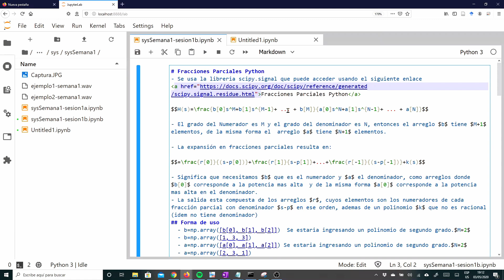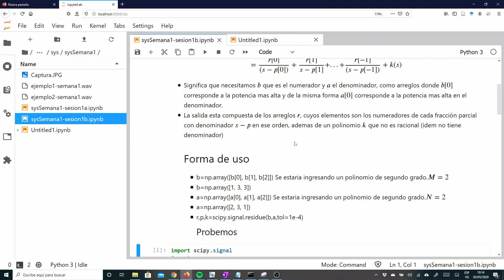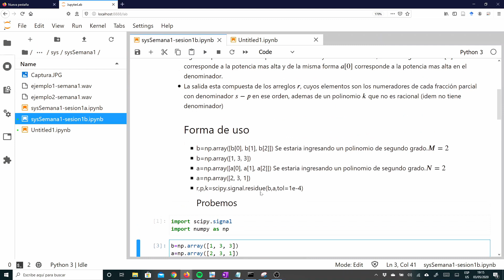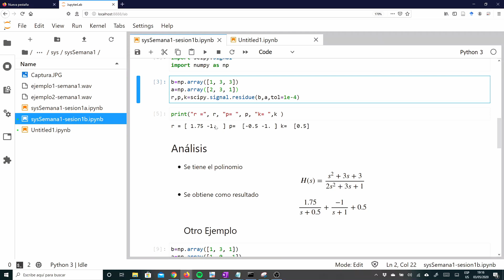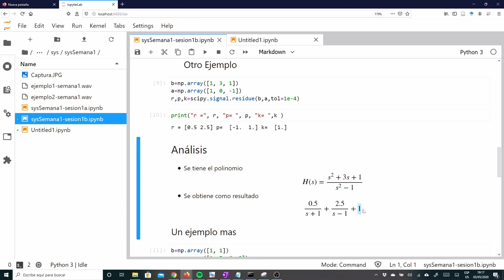Señales y Sistemas - Expansión en Fracciones Parciales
Se muestra el desarrollo en fracciones parciales en Python.
En la Intro se usa Video by Bellergy RC from Pixabay